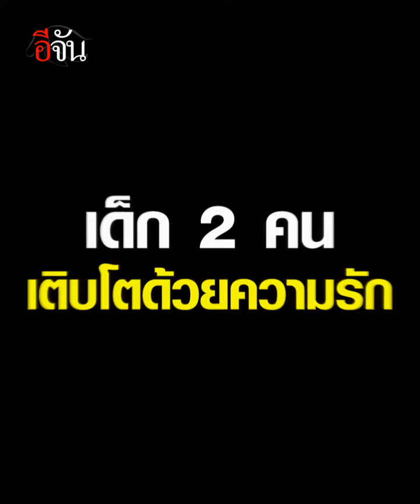คลิปโซเชียล บีบหัวใจแม่! คำถาม ลูกคนโต | อีจัน EJAN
ฟังคำถาม ลูกคนโต ทำเอาบีบหัวใจแม่ ไม่คิดว่าลูก จะถามแบบนี้?